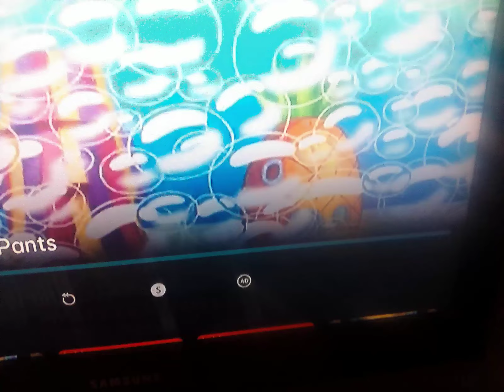18 October 2024